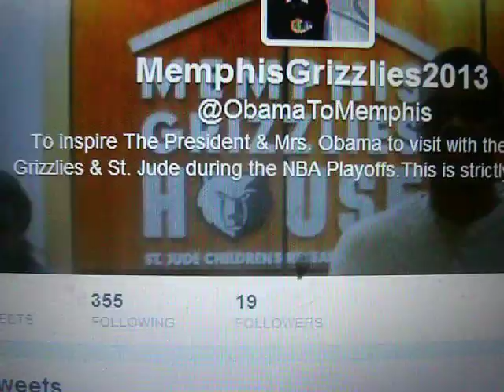CNN Student News - Corporate Resident Invites President Obama To Memphis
Copyright Credits to CNN iReporter Nicholas Pegue 2013.